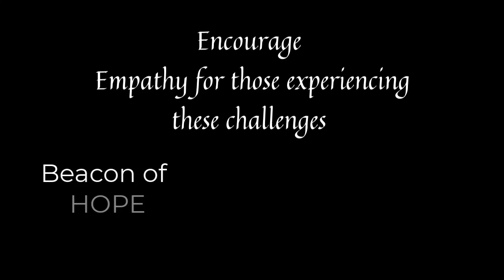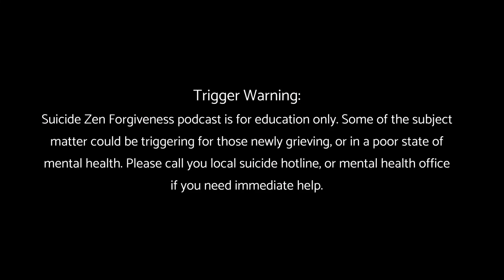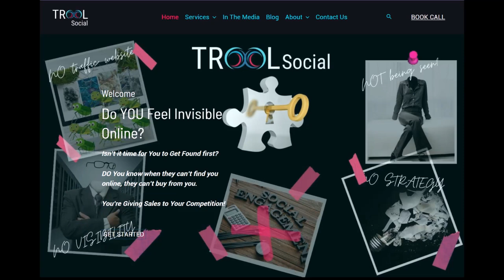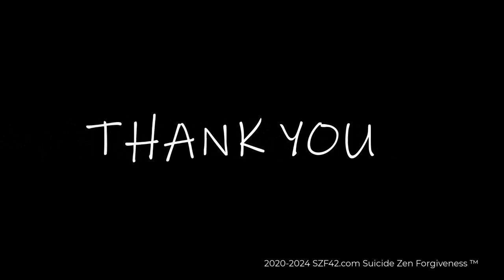Forgiveness Wins Every Time: Brenda Adelman's Story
This is a video about Forgiveness Wins Every Time: Brenda Adelman's Story

Healing from Tragedy: Brenda Adelman's Journey to Forgiveness

Welcome to Suicide Zen Forgiveness, a podcast dedicated to breaking the silence, stigma, and shame around suicide loss, ideation, and mental health. Today, we are joined by the award-winning actress and playwright Brenda Adelman, who shares her powerful story of overcoming the trauma of her mother's murder by her father. Brenda discusses her journey of self-forgiveness, setting healthy boundaries, and empowering others to heal through storytelling. This episode looks into the complexities of forgiveness, the importance of releasing anger, and practical steps for achieving inner peace. Note: This podcast contains sensitive content. If you're struggling, please seek professional help.

00:00 Introduction and Mission
01:16 Meet Brenda Adelman
01:48 Brenda's Story of Tragedy and Forgiveness
04:34 The Power of Storytelling and Healing
08:59 Understanding and Releasing Shame
12:22 Forgiveness and Setting Boundaries
19:40 Personal Stories of Forgiveness
34:33 Daily Practices for Healing
37:03 Conclusion and Resources